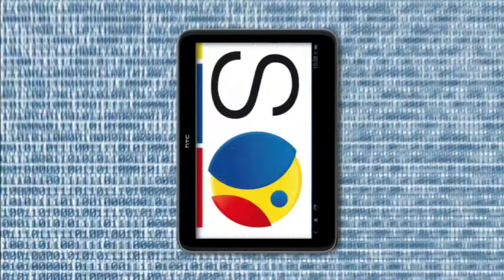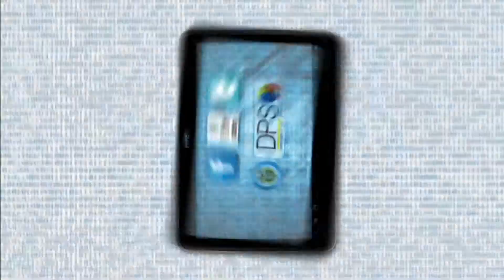Redes Sociales DPS